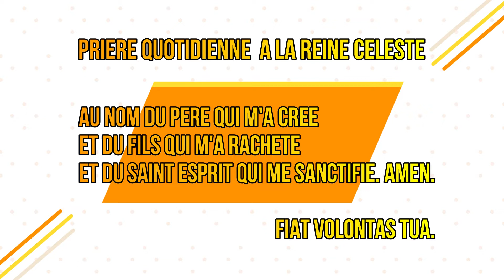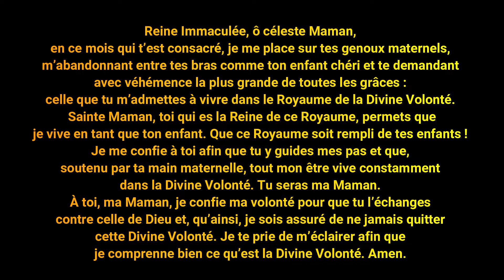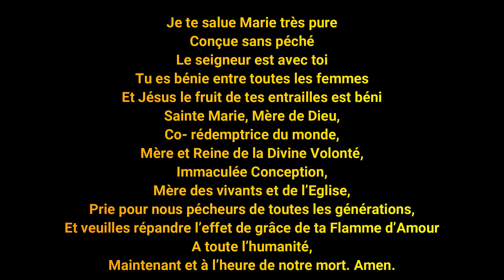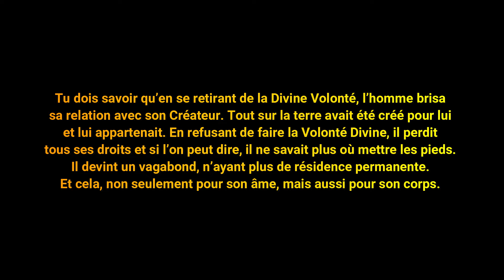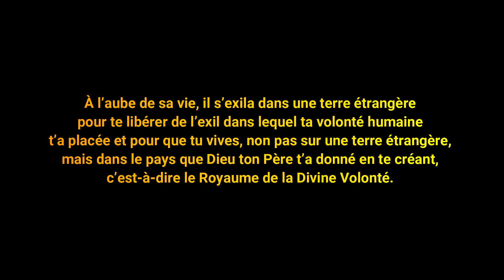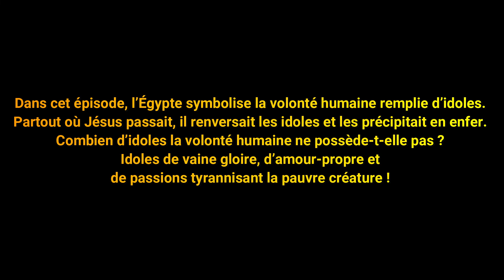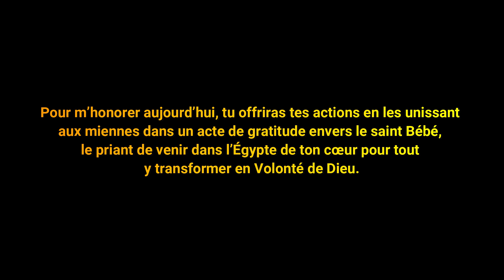24ème JOUR : LA REINE DU CIEL DANS LE ROYAUME DE LA VOLONTE DIVINE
UN CRUEL TYRAN.
LE PETIT ROI JÉSUS, SA MAMAN ET SAINT JOSEPH S’ENFUIENT DANS UN PAYS ÉTRANGER COMME DE PAUVRES EXILÉS.
LE RETOUR À NAZARETH.